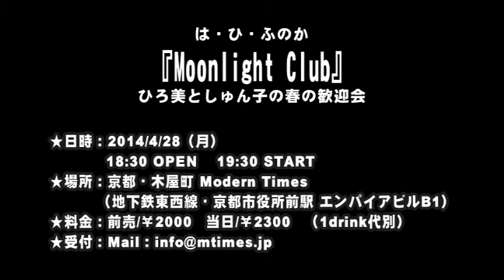【SPCM】は・ひ・ふのか「Moonlight Club ～ひろ美としゅん子の春の歓迎会」告知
トゲの数はバラにだって負けないの。

場末のショーパブ、「Moonlight Club」

楽屋の二人に舞い込んだ、唄子ママからの指令は？

第1回公演に気を良くした４人が、２か月後に第2回公演を決行！

前回公演をご覧になっていない皆さまにも

お楽しみいただけます！

愉快で切ない「Moonlight Club」でお待ちしています♪

Moonlight Club
「ひろ美としゅん子の春の歓迎会」の巻

2014/4/28（月）
18：30 OPEN
19：30 START
＠モダンタイムス

前売り　￥2000　当日￥2300　（1drink代別）